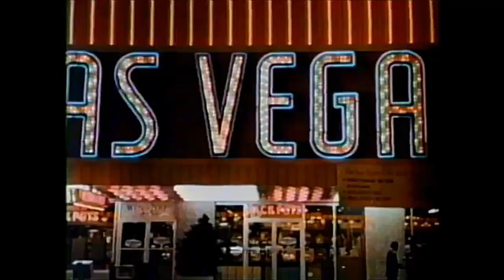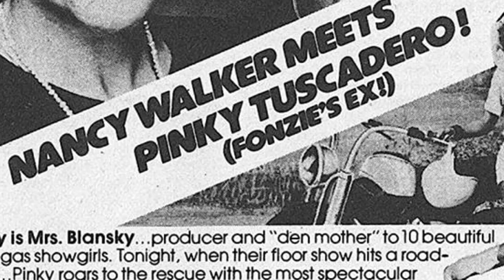"Blansky's Beauties" - 13 Week Theatre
Not Garry Marshall's first flop (that's another story) but his first BIG flop after becoming ABC's Golden Boy...

This week it's 1977's "Blansky's Beauties" starring Nancy Walker, Eddie Mekka, Pat Morita, and Scott Baio. A show that might have survived if they hadn't tried to make it a spin-off from "Happy Days."